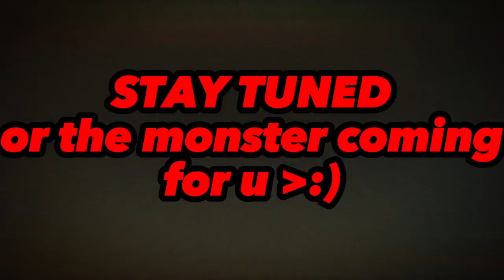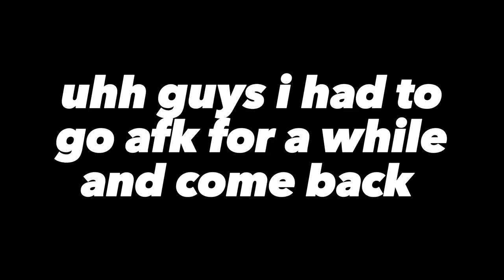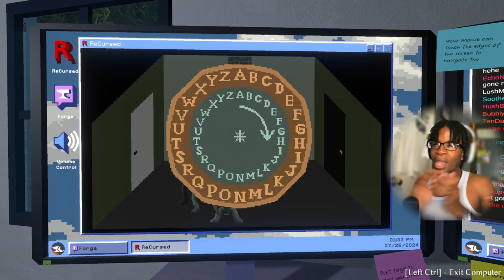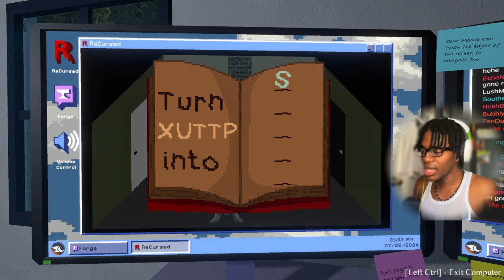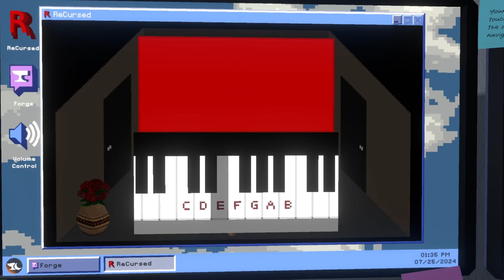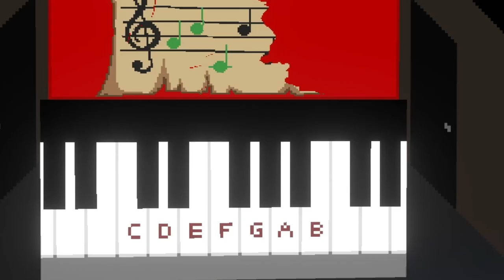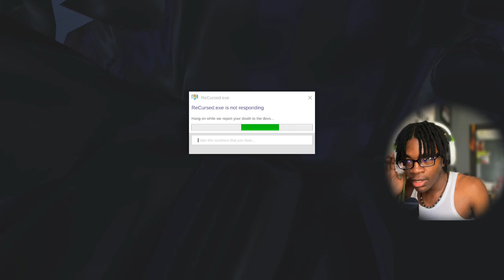THIS HORROR GAME LITERALLY COMES TO REAL LIFE..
In this video, you'll see me starting off solving puzzles. but im ngl, I LOWKEY DID THOSE PUZZLES QUICKER THAN I THOUGHT. cuz im not that good at those.
ONE MORE THING.. bruh idk why my camera was lagging so hard. i seriously hope it doesn't bother you guys that much.